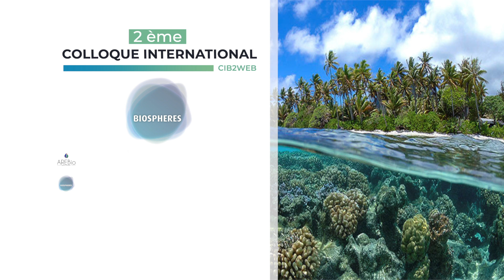❯ Spot TV┊Biosphères - Colloque Biodiversité Bleue & du Littoral (Yannis LABEAU) - Déc. 20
❯ KAZACOM Agency┊Agence en Communication Globale
◌ Conseil l Stratégie l Digital l Vidéo l Edition l Event
© Kaza Com Agency - 2020